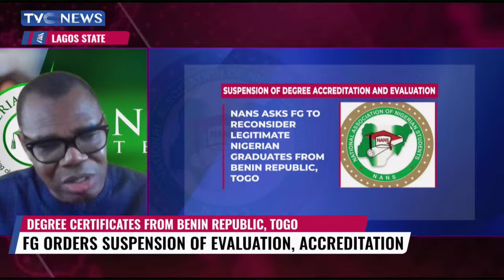NANS Tells FG To Reconsider Suspension Of Foreign Universities Over Fake Degrees